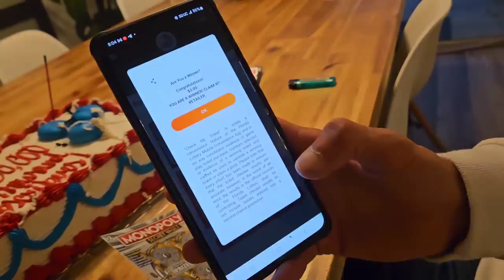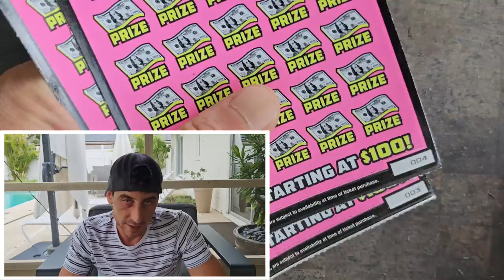My Biggest Win Yet!!!!! 30K Thankyou Guys😊🚀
2 x $50 500X the Cash
3 x $10 100X the Cash
4 x $5 Triple Golden Cherries scratch off tickets from the florida lottery!

Join Stake Online Casino here (copy/paste link):
stake.us/?c=07336ee4de